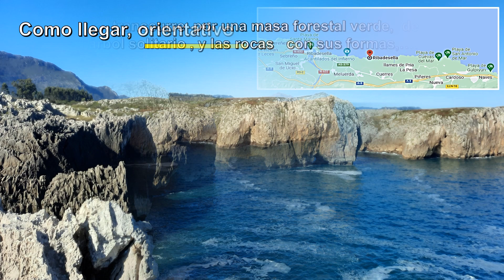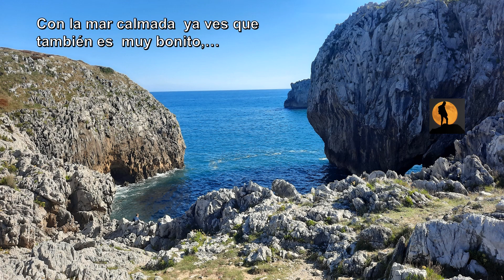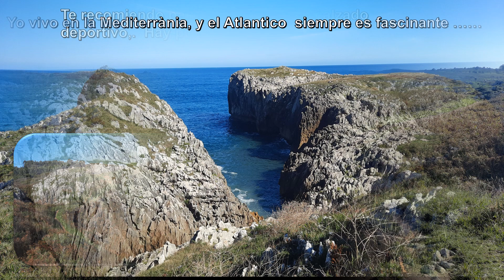ACANTILADOS DEL INFIERNO, ASTURIAS 2023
Los Acantilados del Infierno, en Asturias, realizados  por mi en septiembre  2023, me sorprendieron mucho. no los conocía, y disfruté mucho de esta modalidad de  la Naturaleza, como es  la costa  y sus Acantilados. Lo descubrí por casualidad, y ya que me encontraba  muy cerca,  decidimos  Montse y este servidor, guardar una mañana,  para realizar esta bonita excursión, corta,  bonita  sin grandes alardes de nada,.. y con unos acantilados,  que de cerca parece que estas en el Infierno.. lo recomiendo  a quien pueda  hacerlos que los haga, quedara  muy contento.   Realizando alguna vez  el Camino del Norte de Santiago había  realizado alguna pequeña incursión , pasa a lado el Camino,, pero no le di importancia, Lo comparto con todos   Una abraçada  Montse-Iñaki